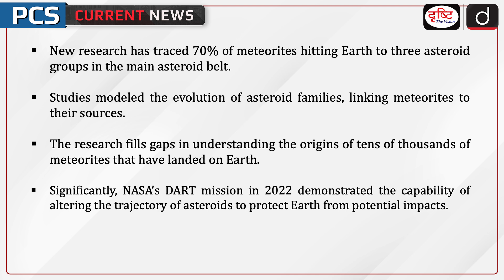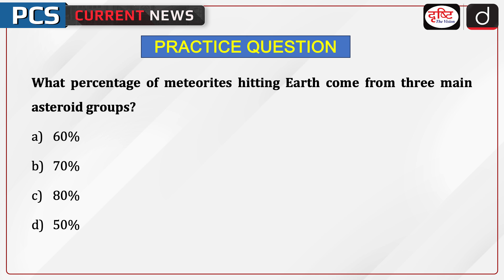Meteorite Origins Revealed | Earth | PCS Current News | Drishti PCS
New research has traced 70% of meteorites hitting Earth to three asteroid groups in the main asteroid belt. The research fills gaps in understanding the origins of tens of thousands of meteorites that have landed on Earth.

1. Videos by Dr. Vikas Divyakriti

2. Concept Talk- By Dr. Vikas Divyakirti

5. DAILY CURRENT AFFAIRS WITH MCQs